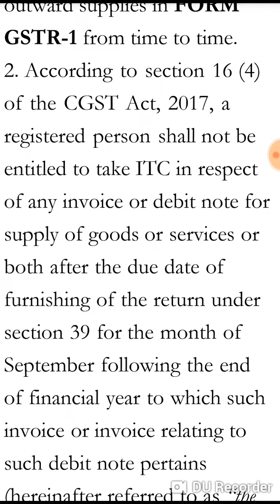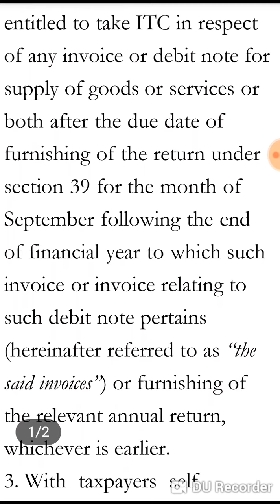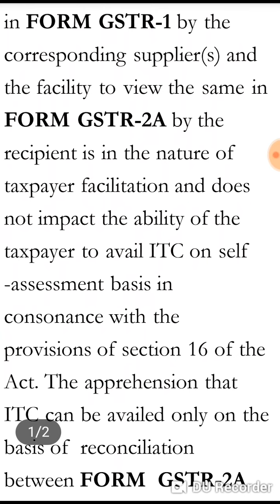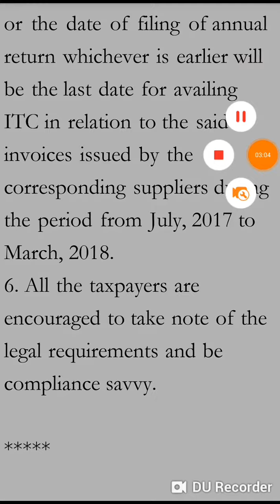Last Date for ITC in GST for F.Y. 17-18 GST Press Release By CBIC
GST Press Release By  CBIC Notification clarification circular gst update october 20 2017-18 gst council ewaybill